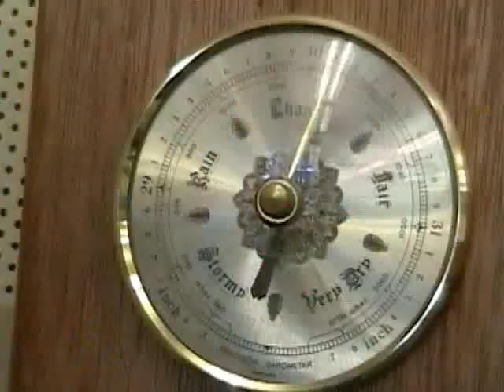weather instruments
made by kids